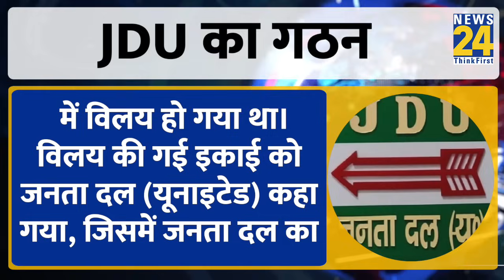Lalan Singh से पहले Sharad Yadav, RCP Singh, George Fernandes का किनारे लगा चुके हैं Nitish Kumar!